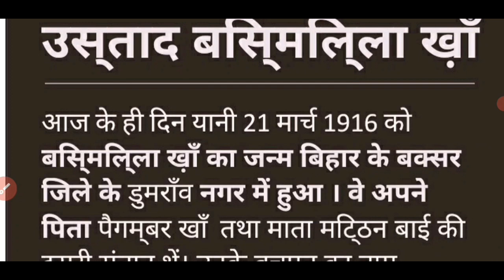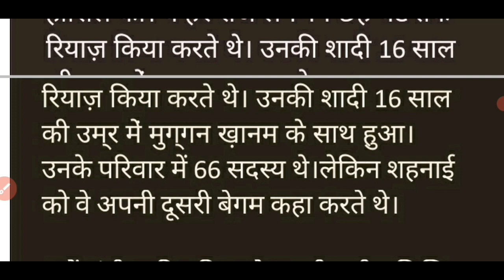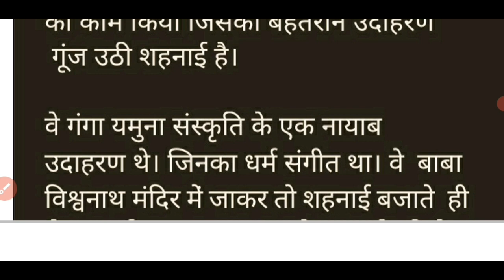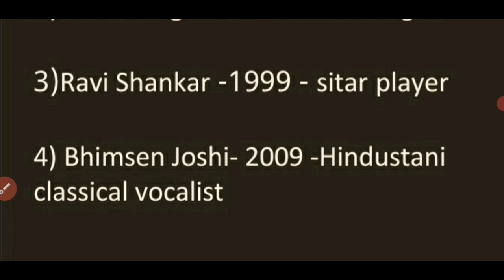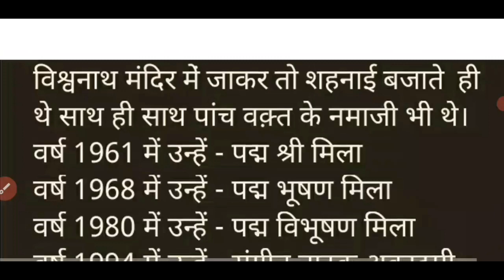Lucent gk full course | BISMILLAH KHAN |Bharat Ratna awardee | बिस्मिल्ला ख़ाँ |bpsc tre 4.0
ancient history

pura lucent ek hi video mein

lucent prachin bharat

lusent

lucent class

lucent hindi

sampurn lucent gk

lucent ka history

lucent hindi chapter wise

lucent medieval history in hindi

sure study lucent

history

lucent revision

lucent full book in hindi

lucent history marathon class

lucent one liner gk in hindi

lucent 2023

lucent gs

complete lucent gk in one video

lucent complete

ancient history lucent

lucent audio

lucent subjective history

लुसेंट सामान्य ज्ञान 2022

lucent history objective questions in hi...

lucent objective

puri lucent gk ka nichod

ancient history lucent in hindi

prachin bharat lucent

lucent's history

master video

lucent geography

lucent history in hindi audio

ncert saar sangrah mahesh kumar barnwal 2023,
ncert saar sangrah science in hindi,
ncert saar sangrah master video,
ncert saar sangrah 6 to 12,
सार संग्रह बुक,
ncert science class 6 to 12 in hindi saar sangrah,
ncert 6 to 12 saar sangrah,
ncert saar sangrah 2023,
cosmos ncert saar sangrah 2023
bpsc tre,

Hello Students!
Welcome to youtube channel "VS" that is "STUDY WITH VIPUL SHAHI". A leading and free platform for learning and sharing ideas, concepts, queries.

Your suggestions and feedback are always welcome.